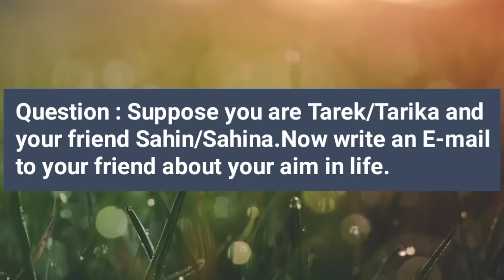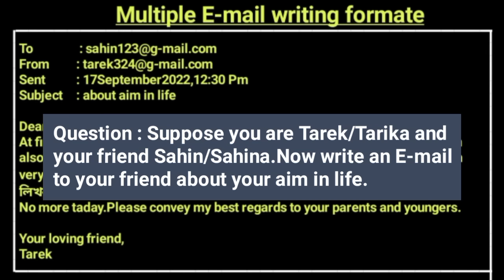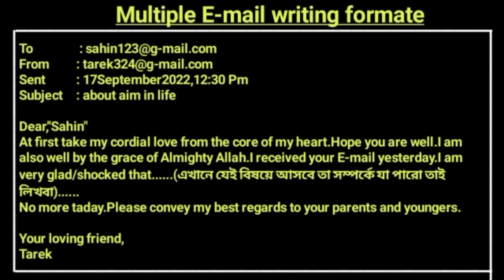Email Writing Format | JSC | SSC | HSC | E-mail writing | ১টি দিয়ে সব email